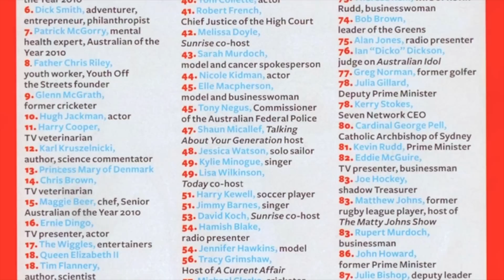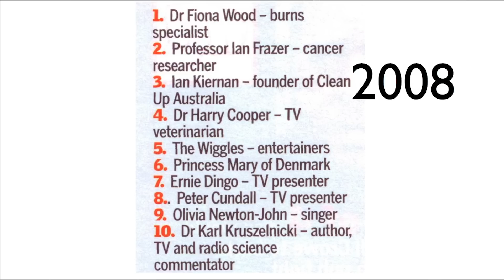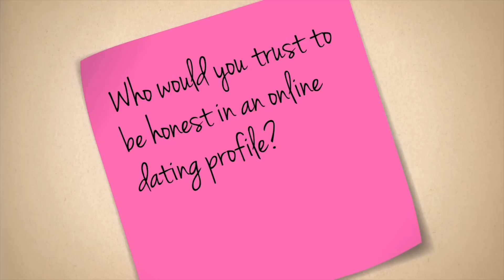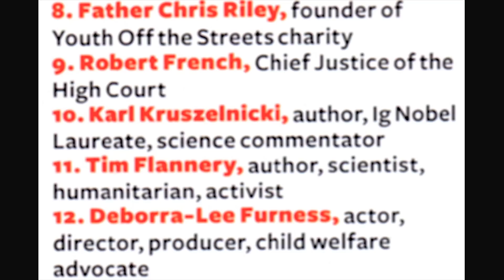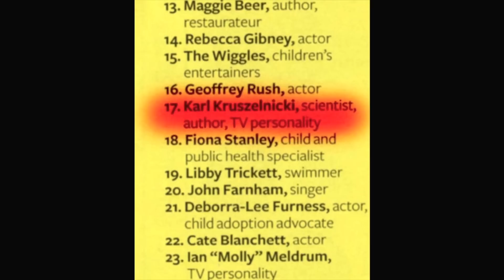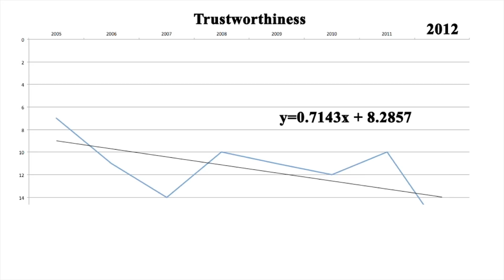How Trustworthy Is Dr. Karl? - Sleek Geeks Live Show 1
In a series of live shows the first question we asked was: how trustworthy is Dr. Karl? Find out here.

Welcome to the Sleek Geeks official YouTube channel!
The SLEEK GEEKS are two of Australia's best loved science broadcasters, Dr Karl Kruszelnicki and Adam Spencer.

After their successful live shows, TV show and podcasts, Dr Karl & Adam Spencer have made YouTube their new home so they can give you the answers to those questions burning up inside of you! Comment or tweet @sleekgeeks to get your questions answered!